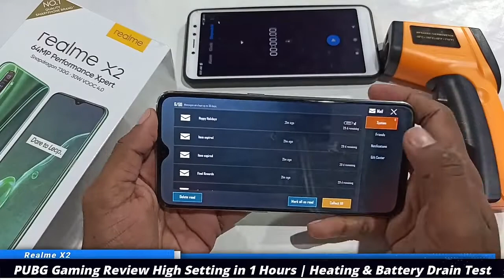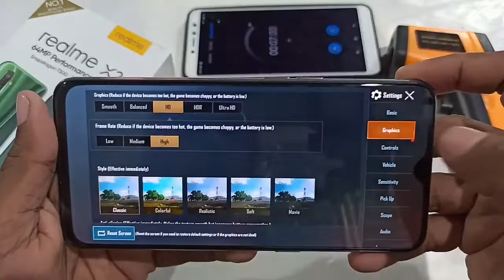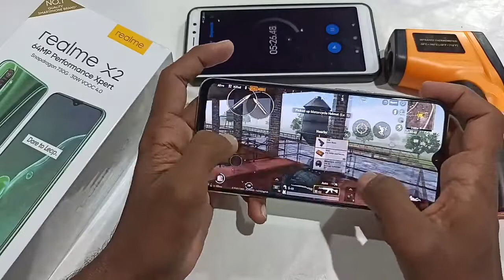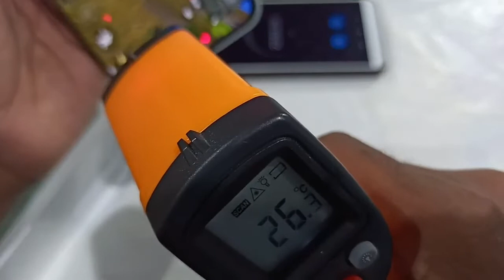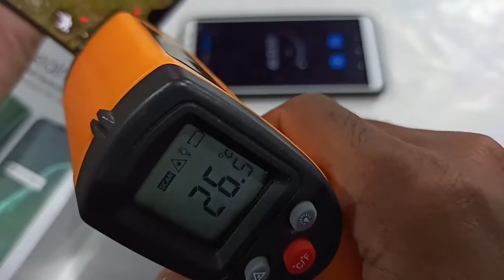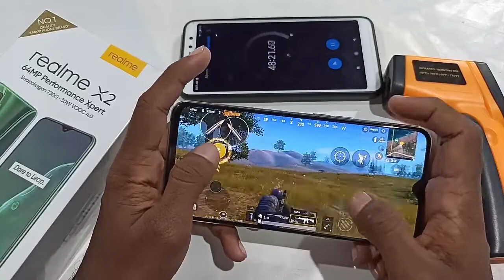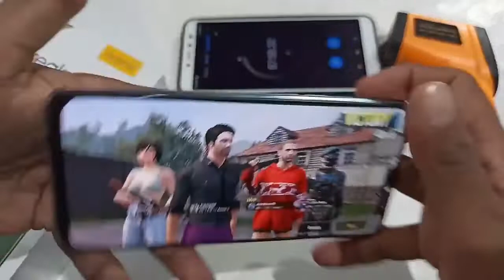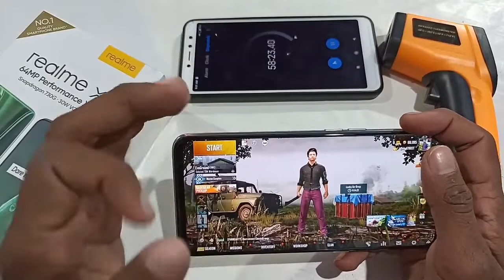কেমন হবে পাবজি⚡Realme X2 Pubg Gaming Review Bangla। Heating & Battery Drain Test Bangla